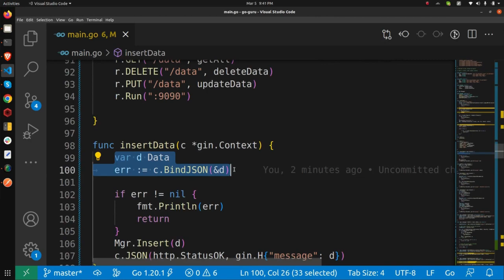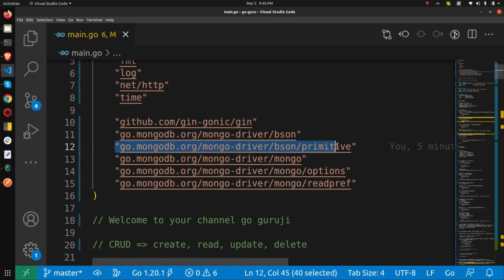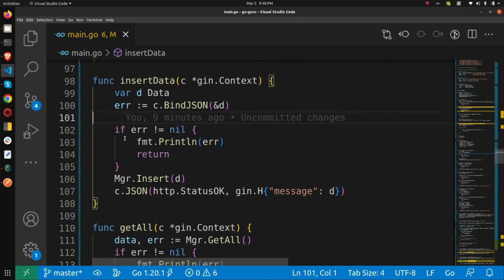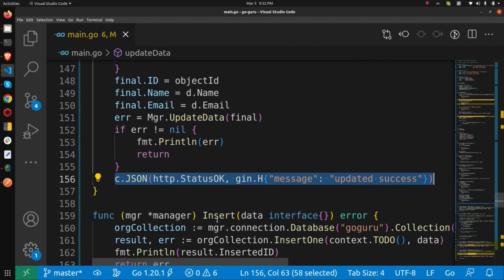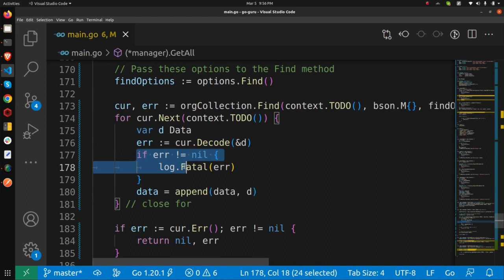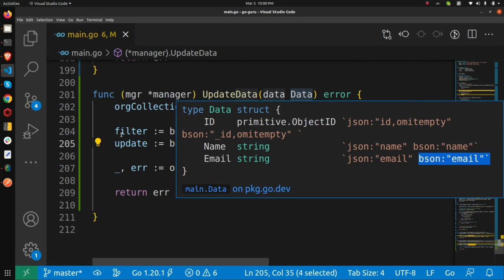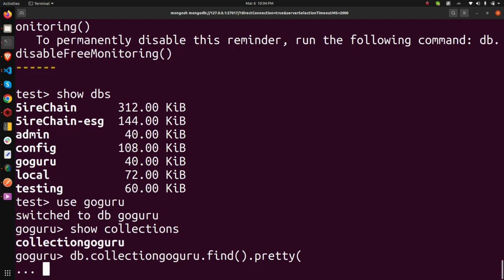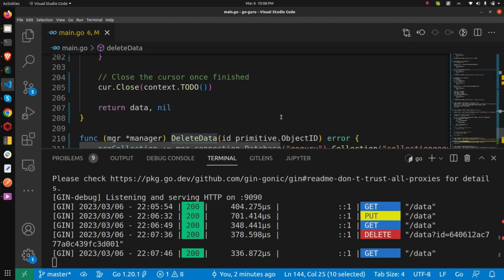Building a RESTful API with CRUD operations using MongoDB and Gin in Golang IN HINDI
In this tutorial, we will walk you through the process of building a RESTful API using Golang and MongoDB as the database. We will be using the Gin web framework to build the API and perform CRUD operations on the MongoDB database. You will learn how to set up the necessary dependencies, create a basic CRUD API, and handle errors and validations. By the end of the tutorial, you will have a solid understanding of how to build a RESTful API with CRUD operations using Golang and MongoDB. So, let's get started!

Join us to learn about:

1. The origins and philosophy behind Go
2. Key features of Go language
3. Advantages and benefits of using Go
4. Real-world use cases of Go
5. Getting started with Go and building your first application

Whether you are a beginner or an experienced developer, this video will provide a comprehensive introduction to Go language and help you understand why it has become such a popular choice for building high-performance, scalable applications.

Don't miss out on this opportunity to learn about one of the most exciting and innovative programming languages of our time!

go-tutorial
go-web
go-concurrency
go-microservices
go-projects
go-modules
go-grpc
go-testing